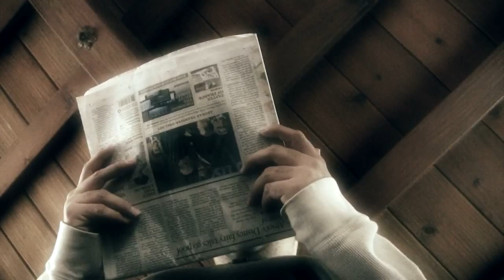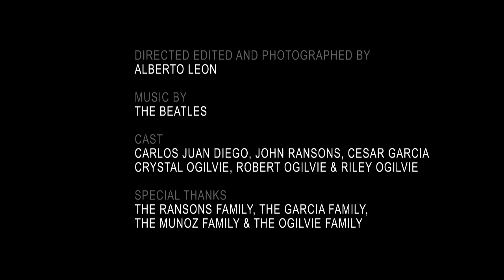A Day In The life - Music Video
My First attempt at a music video for a class project. Shot on the Canon HV20, edited in Final Cut Studio, color corrected and visual effects done in After Effects.

The Beatles
Sgt. Peppers Lonely Heart Club Band